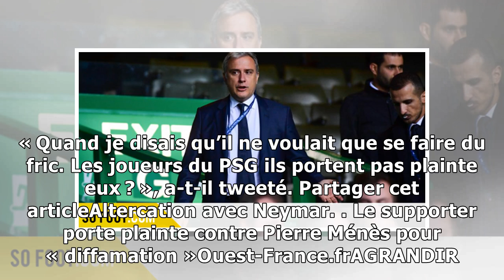Altercation avec Neymar. Le supporter porte plainte contre Pierre Ménès pour « diffamation »